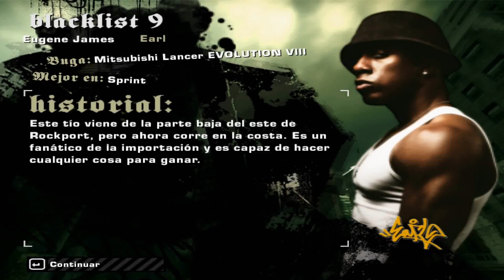Need For Speed Most Wanted Parte 08 - Earl, Blacklist 09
Blacklist 9, Earl y su Mitsubishi Lancer Evolution VIII contra mi Fiat Punto.